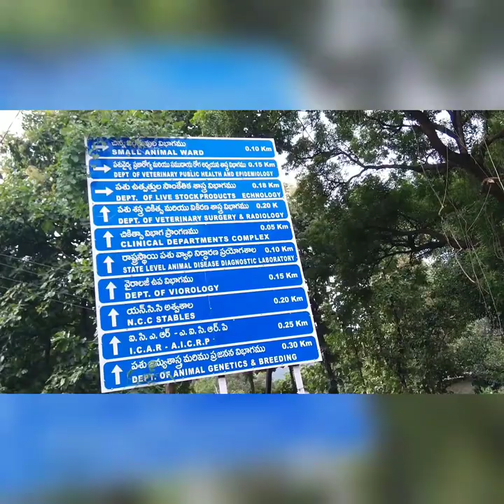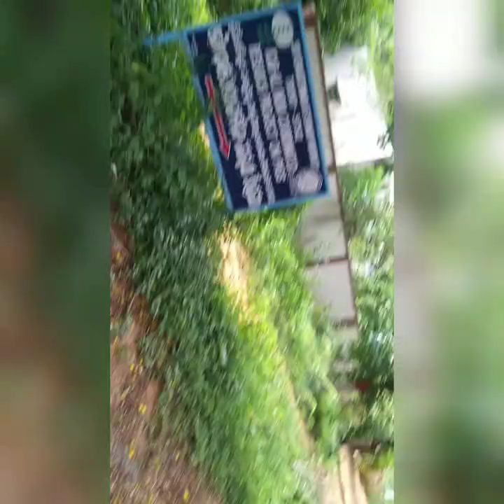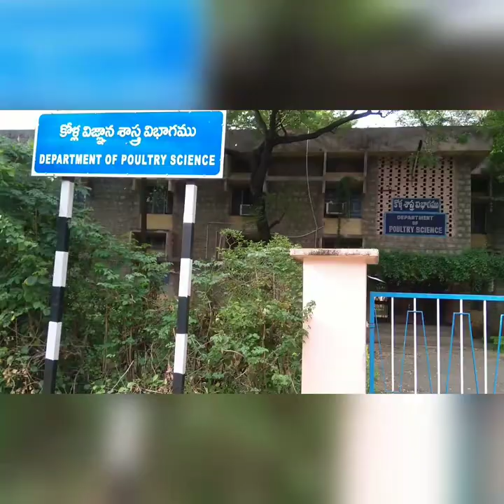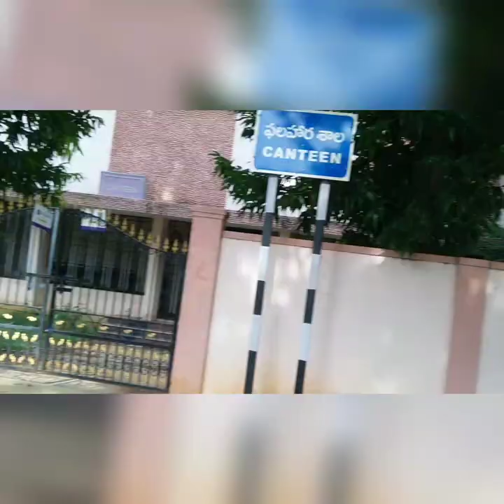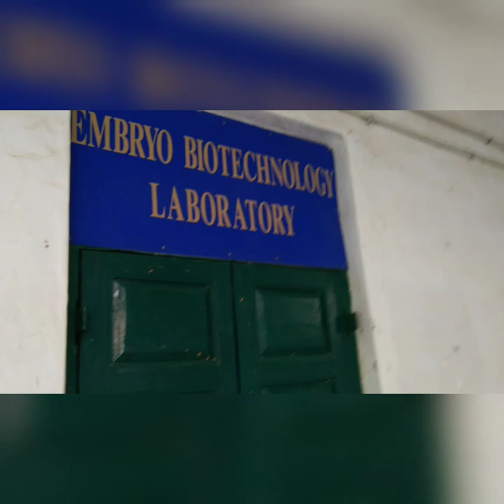Inside view of veterinary university#SVVU#tirupati#telugu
View of veterinary science, tirupati.